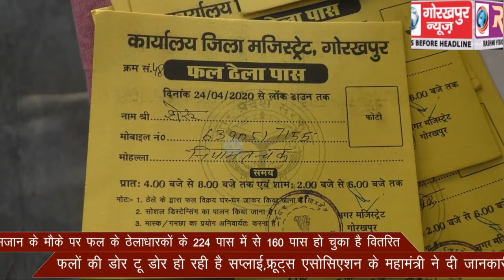रमजान के मौके पर फल के ठेलाधारकों के 224 पास में से 160 पास हो चुका है वितरित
रमजान के मौके पर फल के ठेलाधारकों के 224 पास में से 160 पास हो चुका है वितरित, फलों की डोर टू डोर हो रही है सप्लाई,फ्रूट्स एसोसिएशन के महामंत्री ने दी जानकारी